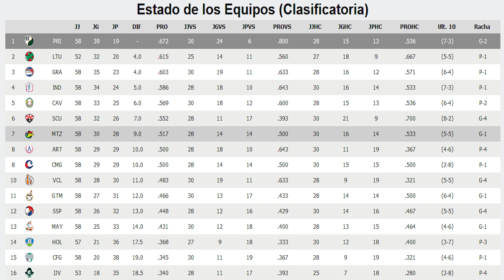EN RESUMEN: DEPORTES